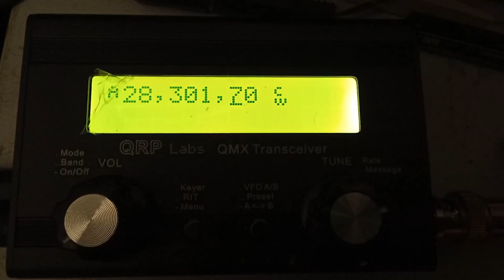Reception of the PI7ETE beacon on the QMX-transceiver for the high HF bands, I received today!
Today I received my QMX for the high HF bands (I already have one for 20m and below).